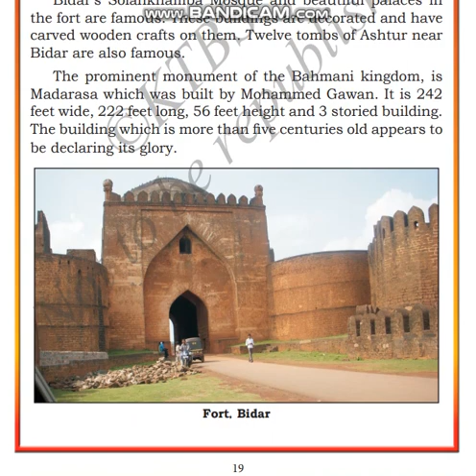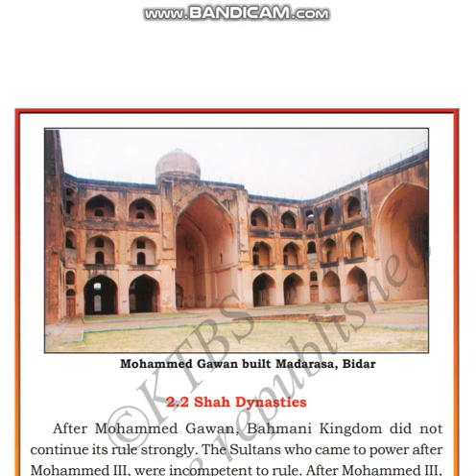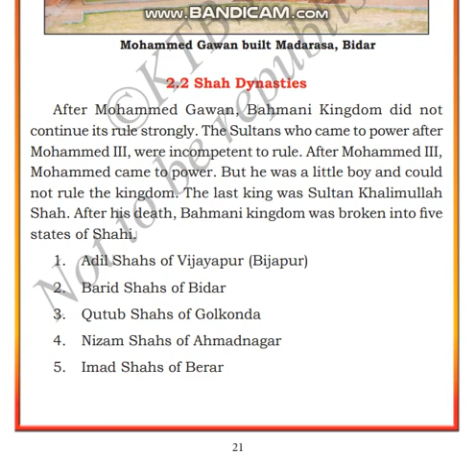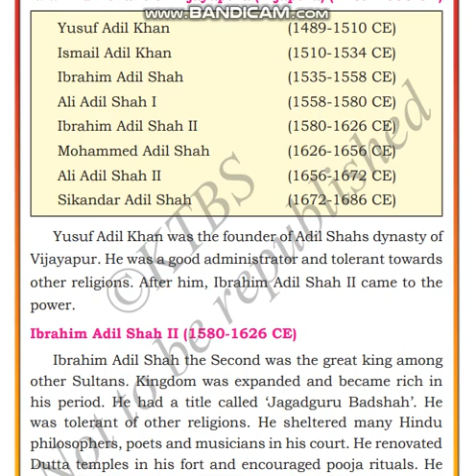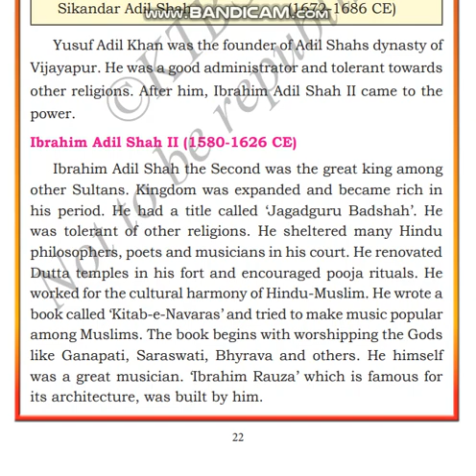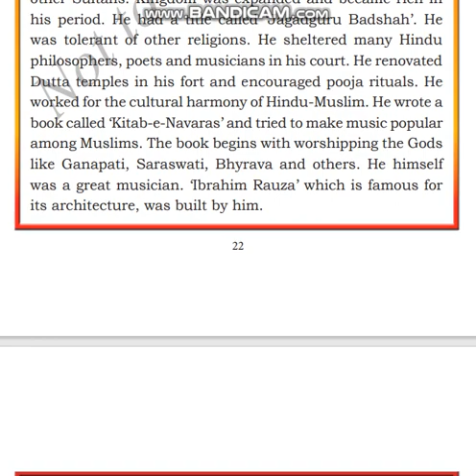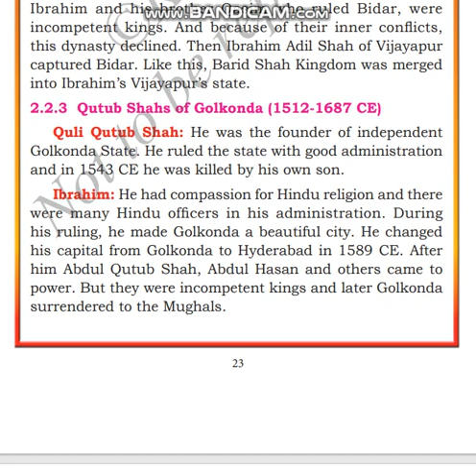CLASS 7 SOCIAL LSN 2 "BAHMANI ADIL SHAH'S"PART 3/5 BY INNOVATIVE INTERNATIONAL SCHOOL, Gulbarga.